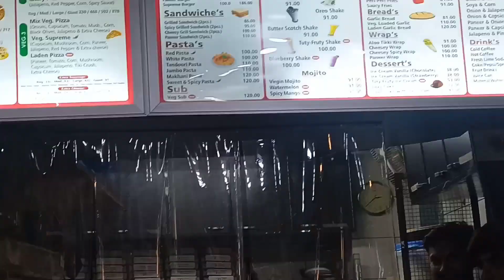बड़े दिनों के बाद मिली अपनी दोस्त 👫से || fir ki hum ne shopping 😊❤️ vlog __119